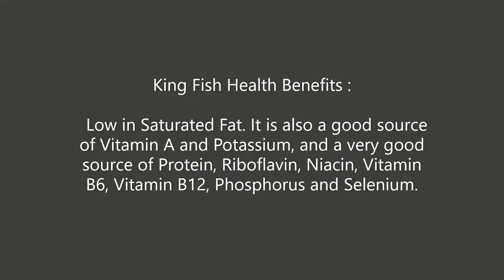# fish fry Recipe#King Fish Fry#Vanjaram Fish Fry#Easy Meen Varuval#simple fish fry#மீன் வறுவல்#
Hi Friends,
Today I came with Mouthwatering recipe..Vanjaram Fish Fry. U never had a taste before, when u cook like this. ingredients details in the video. follow the same steps & u will get yummy  & delicious fish fry.